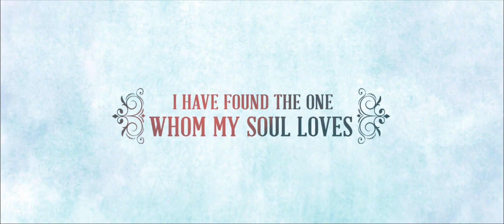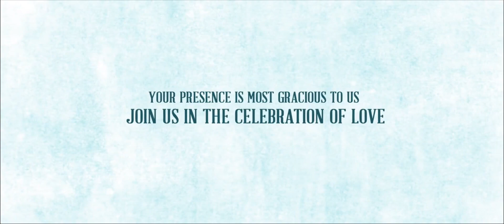NAVYA & ESWAR Engagement invitation // Mayuri wedding stories //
Mayuri wedding stories - photography
Shaik john basha

Mayuri wedding stories - special services

Half saree photography ,
Engagement photography ,
Wedding photography ,
Political photography,
Mackup photography,
Special groom Photography .